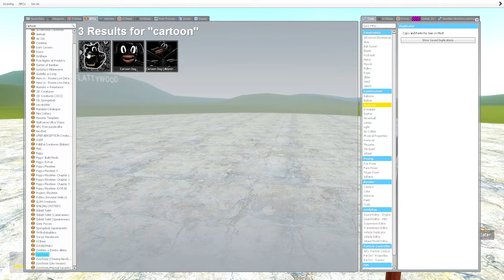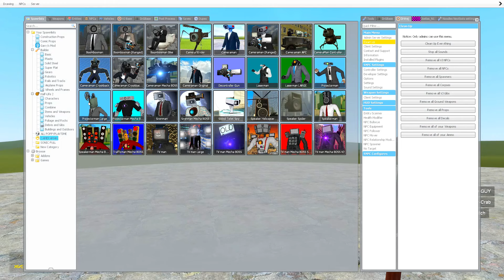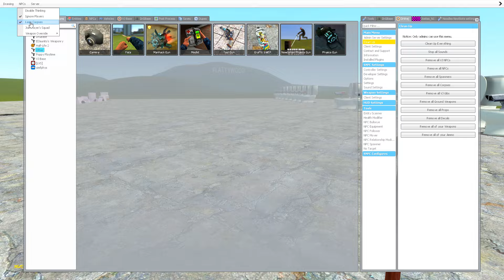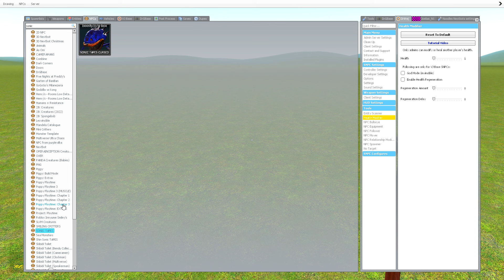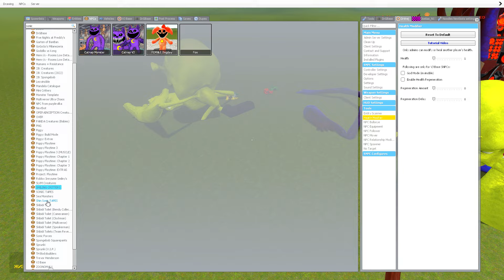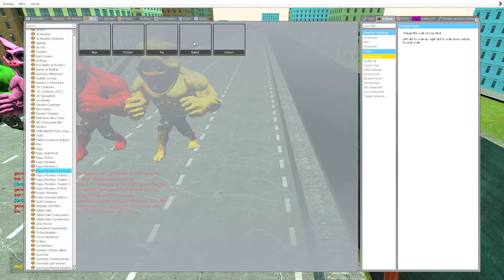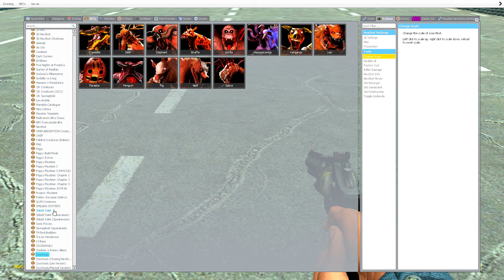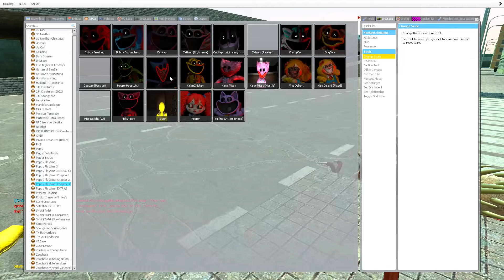WHAT'S INSIDE The MUTANT MR SUN SPRUNKI! (Garry's Mod)